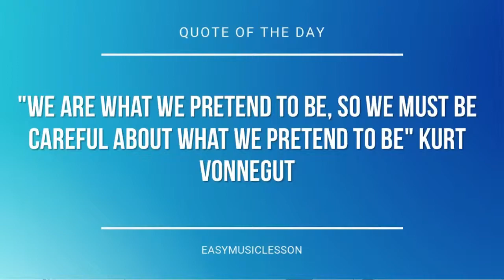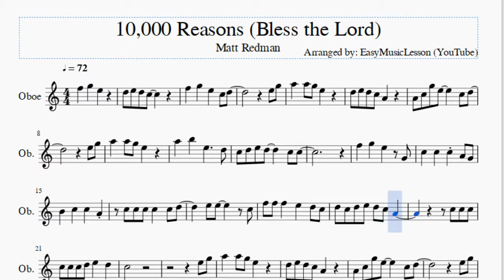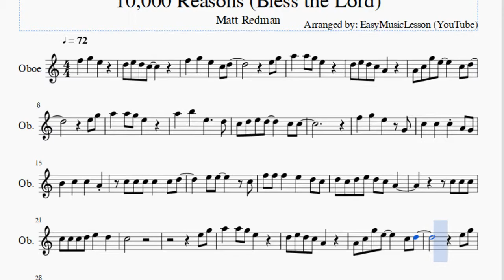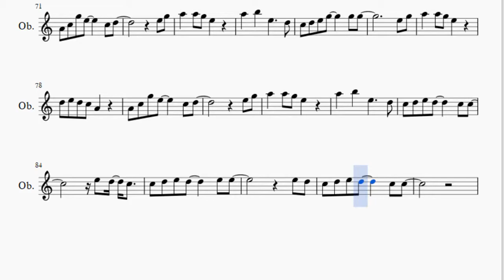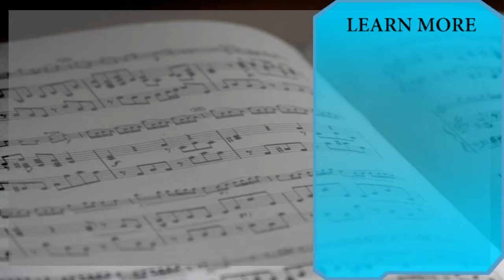Oboe Sheet Music: How to play 10,000 Reasons (Bless the Lord) by Matt Redman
Here is a sheet music/tab video on the song 10,000 Reasons (Bless the Lord) by Matt Redman on the oboe. A oboe sheet music arrangement which is transposed to notes that are easily played by oboe, for the song 10,000 Reasons (Bless the Lord) by Matt Redman.

EasyMusicLesson2 teaches you to play the your favorite instrument, through well-arranged sheet music so that you too can learn how to play 10,000 Reasons (Bless the Lord) by Matt Redman on the oboe as fast as you can. A oboe sheet music with backing tracks to help your play the song better.